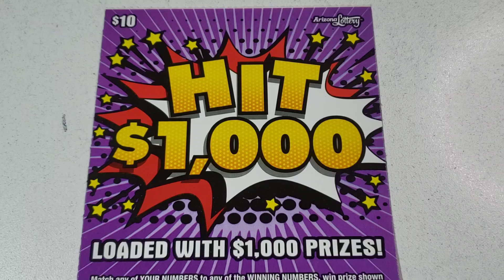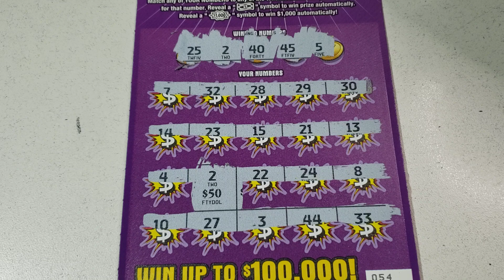Day 30💥 $10 Hit $1000 - ARIZONA SCRATCHERS